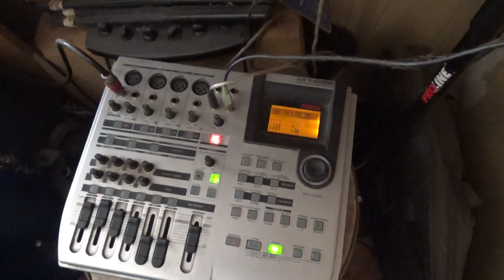CDW Layer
West Pole